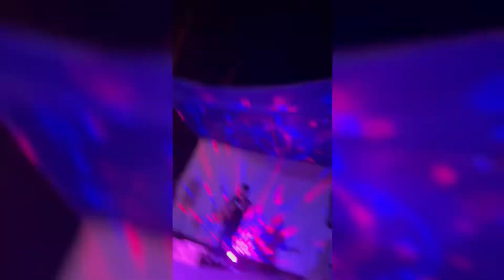LIWLIWA BEACH | San Felipe, Zambales | Vacation 2022 | FUN-ny Vlog | Kaye Art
Traveled to Philippines for vacation. Lucky to live close to the beach. I had so much fun.